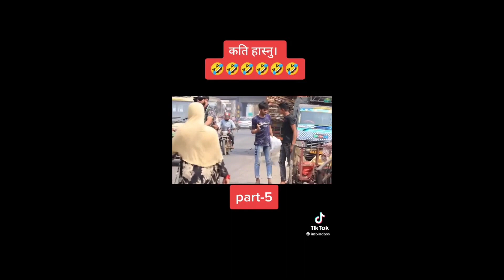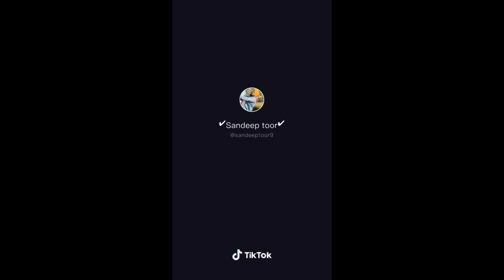Random Tiktok Punjabi Comedy 04